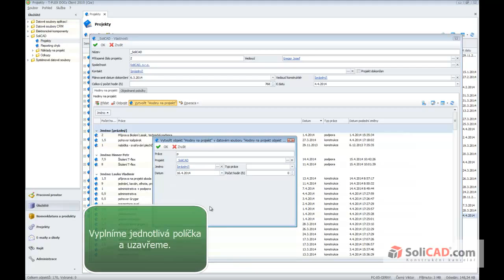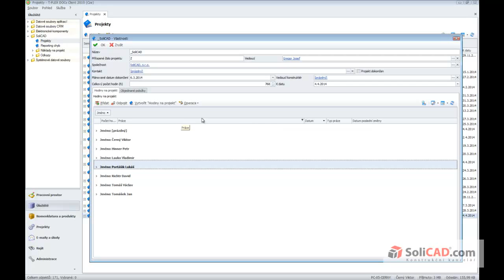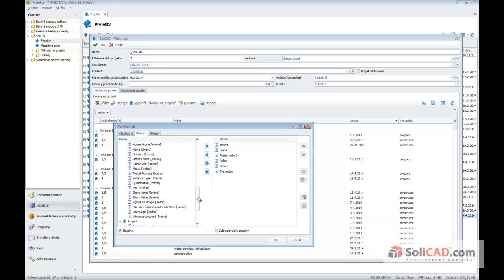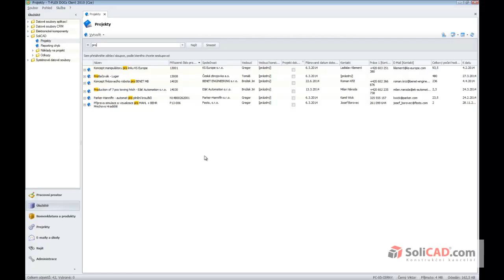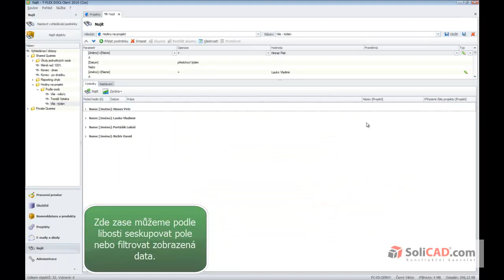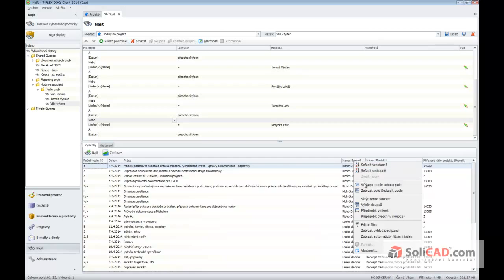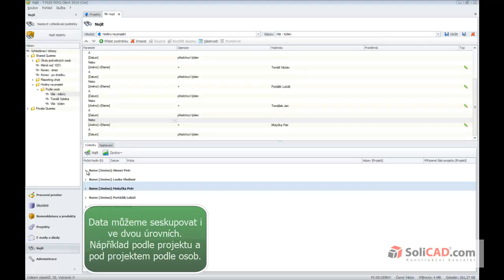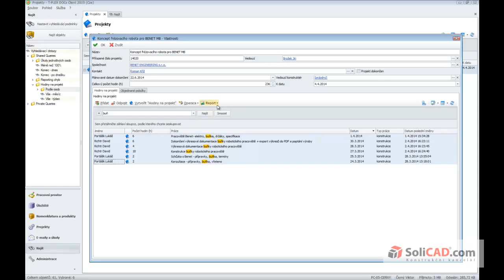Práce s hodinami na projekt v T-Flex DOCs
Ukázka práce s datovým souborem Projekty a Hodiny na projekt.